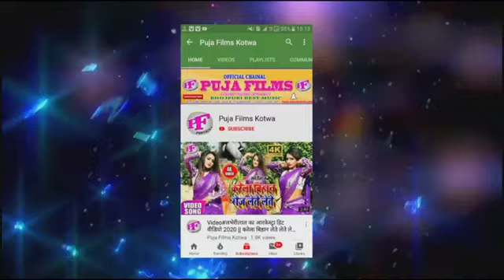Arvind Mehta - कवना गलती के सजा दिहलू | Bhojpuri Sad Song 2022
► Album :-
► Song :-
► Singer :-
► Writer :-
► Label/Company :- Puja Films Motihari